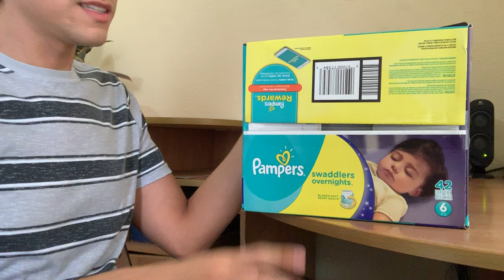Pampers Swaddlers Overnights pañales talla 6, apertura de paquete